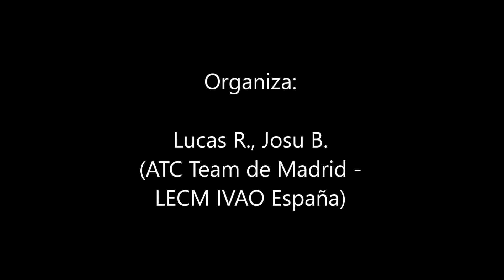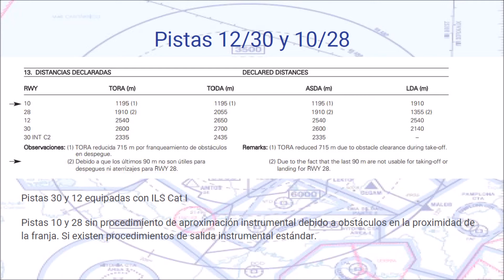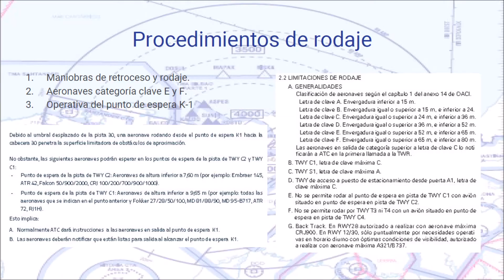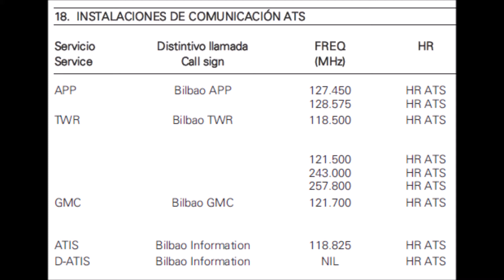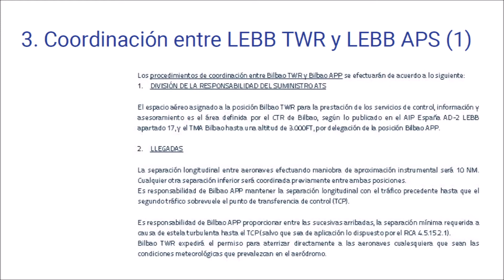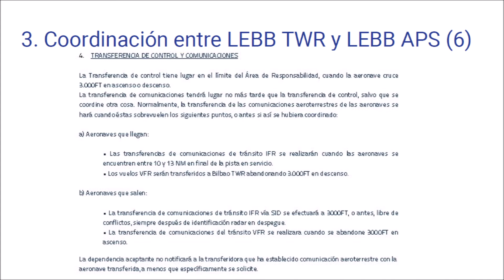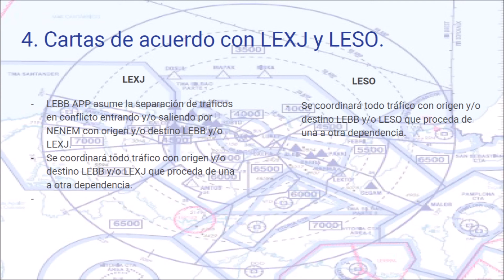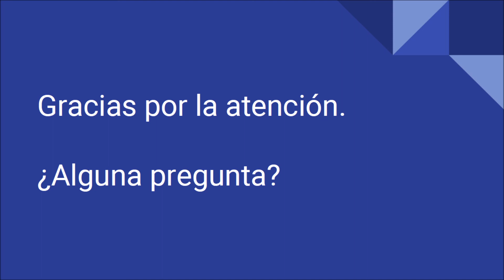Charla Procedimientos Locales LEBB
El pasado 16 de septiembre se impartió una charla sobre los procedimientos de control aéreo en Bilbao (LEBB). Si no pudiste acudir o quieres recordarla... ¡Aquí está!